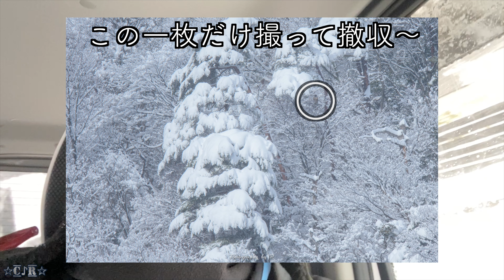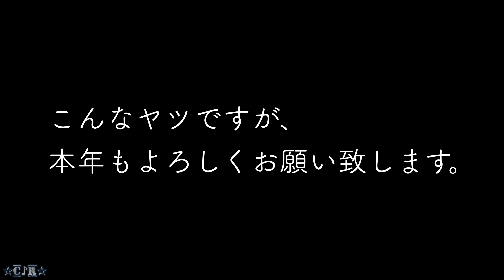【野鳥撮影】新年初鳥はお気に入りの写真を撮りに。D500×600mm f/4E FL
＊写真の再生時、画質設定はできれば4Kモードにてご視聴ください。

【使用機材】
D500

AF-S NIKKOR 600mm f/4E FL ED VR

AF-S TELECONVERTER TC-14E III

【SNS】
LINE 友達追加